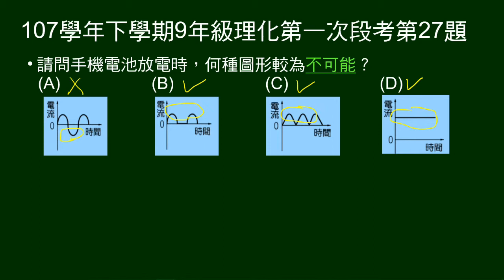107學年下9年級理化一段第27題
第26～29題題組：
說明無線充電的原理，及最後充電要使用直流電。

第27題問：手機放電時，哪一種圖形不可能。